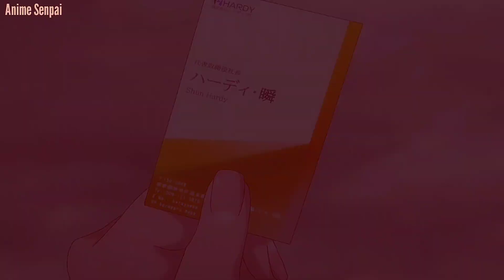Osamake「AMV」- Hollywood Perfect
New Anime of 2021 (Osananajimi ga zettai ni makenai love comedy) Amv
Alternative.
(The romcom where the childhood friend won't lose Amv)
(Osamake ) Amv

For More Amv's

Anime =The romcom where the childhood friend won't lose (Ososamake)

Music = Hollywood perfect

Watch = 1080p HD Quality

[ Tags ]
(Osananajimi ga zettai ni makenai love comedy)
(The romcom where the childhood friend won't lose)
(Anime music video)
(Osamake)
(The romcom where the childhood friend won't lose trailer)
(幼なじみが絶対に負けないラブコメ)
(Osananajimi ga zettai ni makenai love comedy trailer)
(Osamake amv)
(Osamake episode)
(Osamake episode 1)
(The romcom where the childhood friend won't lose episode 1)
(Osamake episode 5)

I will Remove the Video with in 24 hours